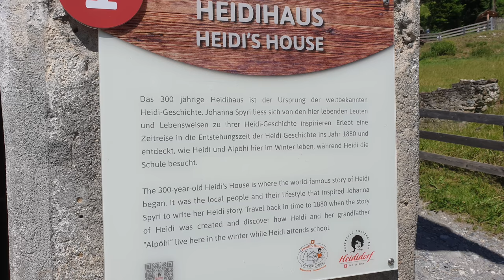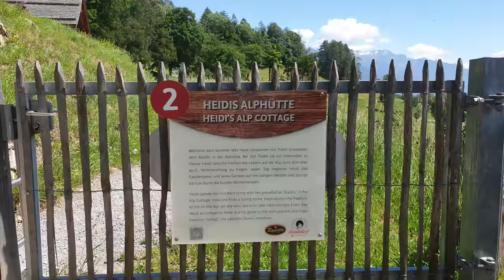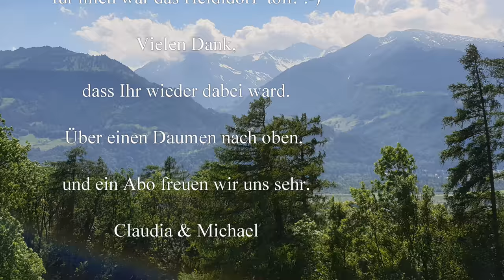Schweiz #7 Lago die Lei - Treffen mit Kai - Heididorf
Wir haben ein schönes Wochenende am Lago di Lei. Es ist schön mit Menschen zusammen zu sein. Wir grillen und lassen uns einräuchern:-)
danach geht es Richtung Deutschland und wir machen noch beim Heididorf halt. Ich als Heidifan muss da hin! wenn wir schon dran vorbeifahren:-)  mir hat es gefallen und ich kann es empfehlen.
Dann geht es nach Aulendorf. Dieser Besuch enttäuscht uns sehr. Dazu mehr im nächsten Video.

Liebe Videofreunde!

Amazon Partnerlinks: